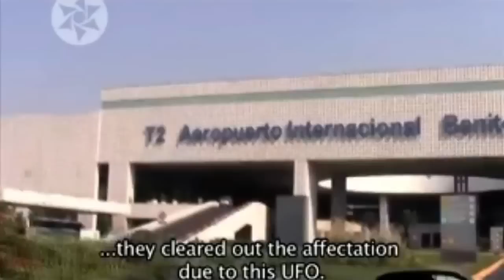UFO Hovers Over Mexico Airport NEW!!! 2012 [HD]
Jamie Maussan Reports On The Recent UFO Incident Over Mexico's International Airport.